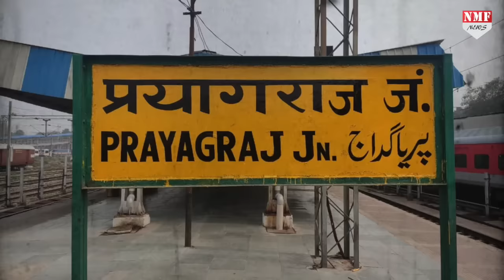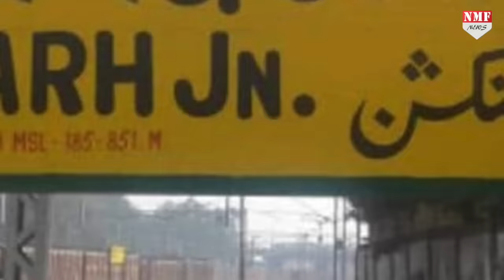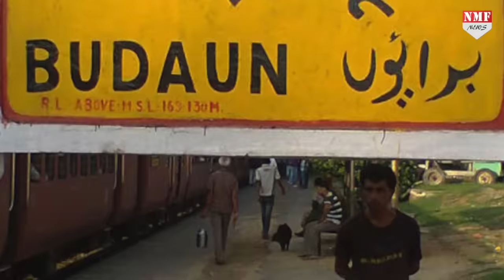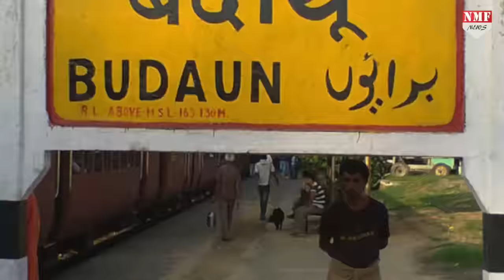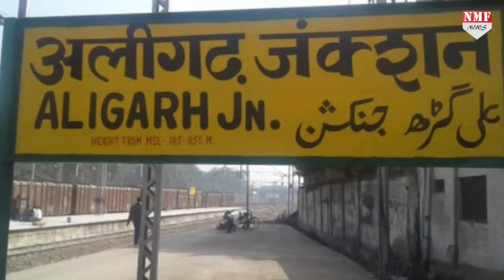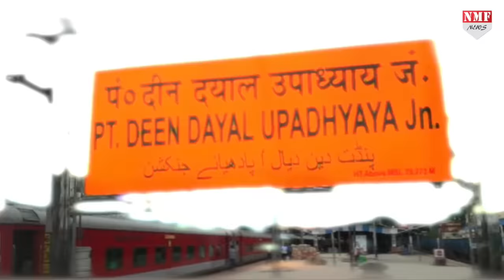सत्ता में लौटे योगी आदित्यनाथ क्या UP में मुगलों की कोई याद नहीं छोड़ेंगे ?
कहते हैं मुगलों ने हमारे देश पर कई बरसों तक राज किया है…अब हिंदुत्व की कट्टर छवि वाले योगी ने बीड़ा उठाया है प्रदेश से मुगलों का नामोनिशान मिटा देने का। कई मुस्लिम नाम वाले शहरों का नाम बदलने का योगी का पास आया है प्रस्ताव